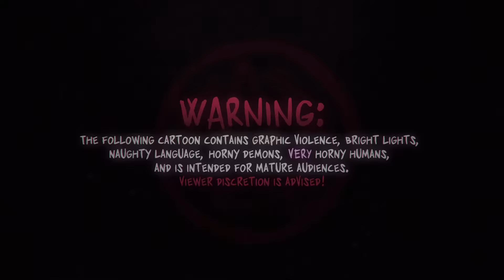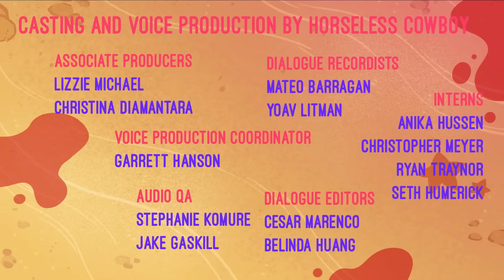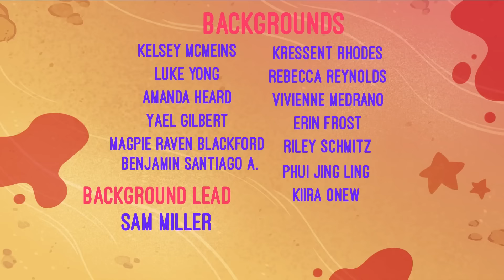HELLUVA BOSS - Spring Broken // S1: Episode 3 60fps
HELLUVA BOSS EP3 with 60fps